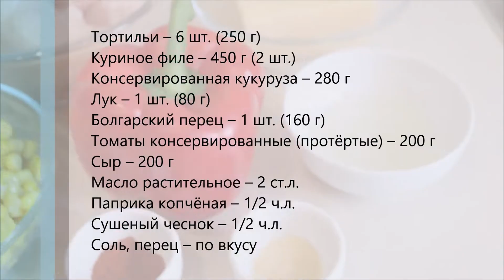🌮 Кесадилья с курицей и кукурузой — видео рецепт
Готовим простой и очень вкусный перекус в мексиканском стиле. Очень вкусная начинка из куриного филе с консервированной кукурузы, куриного филе, томатов, сладкого перца и сыра в тонкой кукурузной лепешке Тортилье.

ИНГРЕДИЕНТЫ
Тортильи – 6 шт. (250 г)
Куриное филе – 450 г (2 шт.)
Консервированная кукуруза – 280 г
Лук – 1 шт. (80 г)
Болгарский перец – 1 шт. (160 г)
Томаты консервированные (протёртые) – 200 г
Паприка копчёная – 0.5 ч.л.
Сушеный чеснок – 0.5 ч.л.

ПРИГОТОВЛЕНИЕ
1. Куриное филе порезать кусочками и замариновать в масле и специях.

2. Обжарить кусочки курицы с луком и сладким перцем, добавить на сковороду протертые томаты и консервированную кукурузу, прогреть.

3. На лепешку выложить тертый сыр, затем приготовленную на сковороде начинку, затем опять сыр.

4. Завернуть кесадилью и обжарить с двух сторон на сухой сковороде.

5. При подаче разрезать кесадилью пополам

СМОТРИТЕ ТАКЖЕ

✅ Что приготовить из тортильи? (52 рецепта)